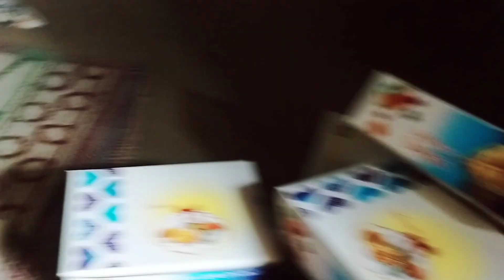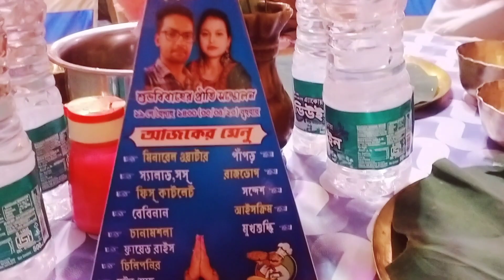রিসেপশন পার্টি।। তার সাথে নাচাগানা আর খাওয়া-দাওয়া তো আছেই😋😋 Bengali blog